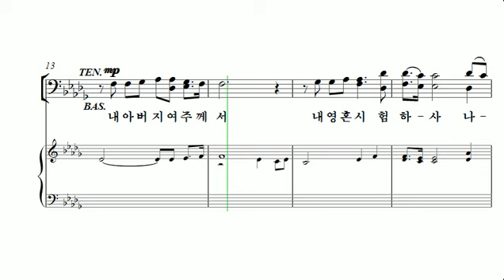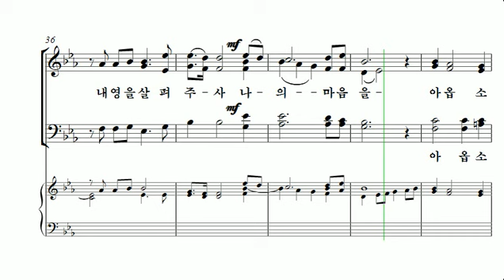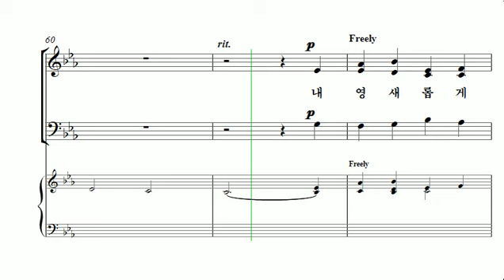[중앙아트] 비전성가 3집 13. 내 영을 살피소서 소프라노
13. 내 영을 살피소서 – 작곡가 Joshua Evanovich

비전성가 시리즈는 쉽고 은혜롭게 연주할 수 있도록 고안된 시리즈입니다. 작년에 출판되었던 2집과 동일하게 책에 대한 의견들을 참고하여 더욱 높은 완성도를 추구하며 진행하였습니다. Don Besig, Lloyd Larson, Mary McDonald 등 예배 찬양으로 검증된 작곡가들의 작품들이 SB, SAB, SATB 편성으로 다양하게 구성되어 있습니다. 부족한 연습시간과 인원이 적은 찬양대에 맞는 쉽고 은혜로운 곡들로 선곡이 되었고 다수의 찬양대에서도 갑작스런 곡 변경에 효과적으로 대처할 수 있을 것으로 예상됩니다. 이번 비전성가 3집이 찬양대의 연주 수준을 높임과 동시에 만왕의 왕 되시는 하나님의 영광을 높이는 도구로 사용될 수 있기를 기도합니다.